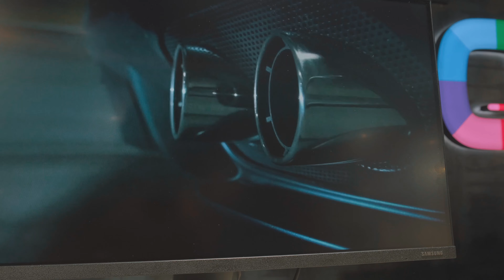Monitor, Samsung Space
E mobil, performant, fiabil... e cosmos!
Samsung Space Monitor nu te va încurca niciodată.
Bun pentru oficiu, casă și un partener fidel în gaming.